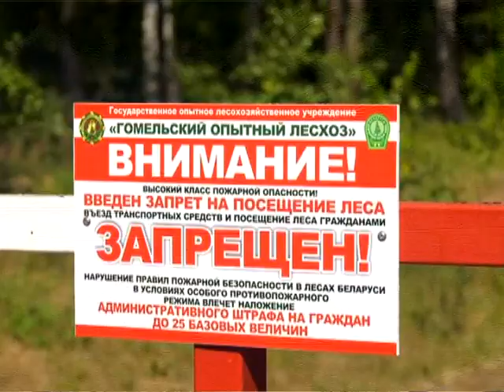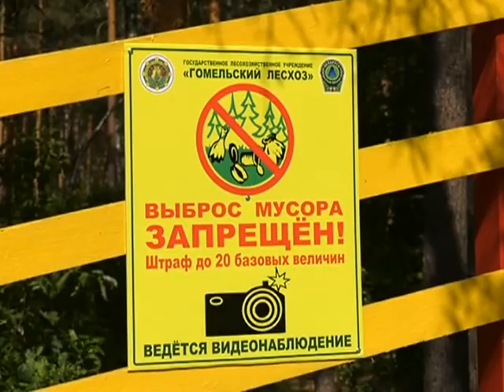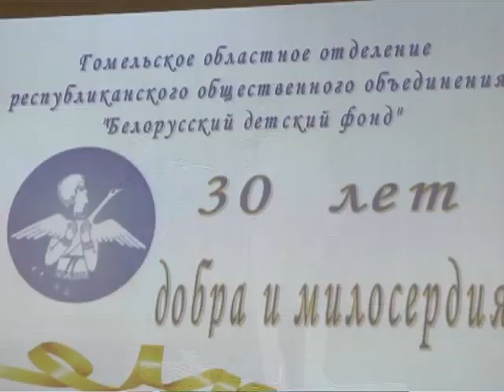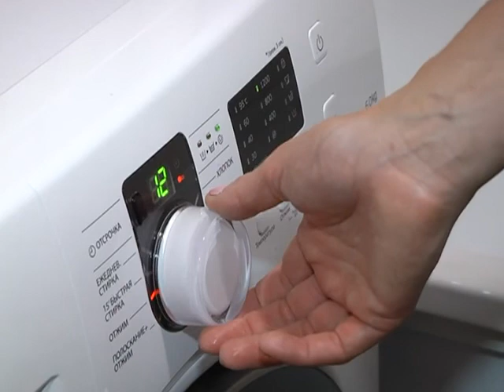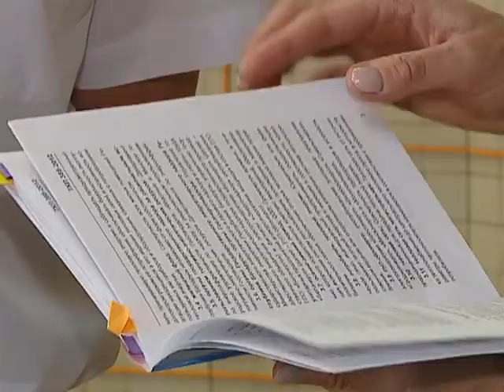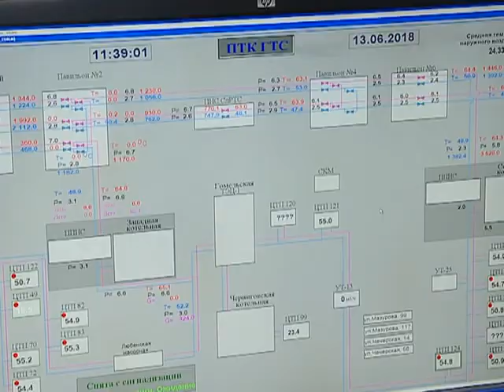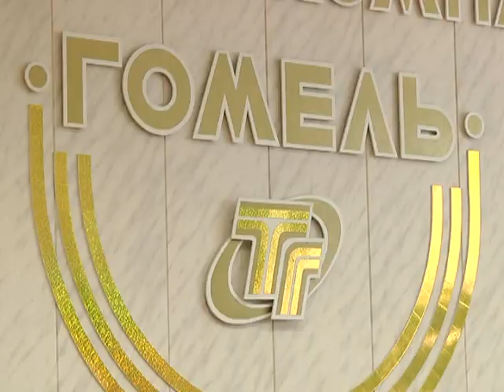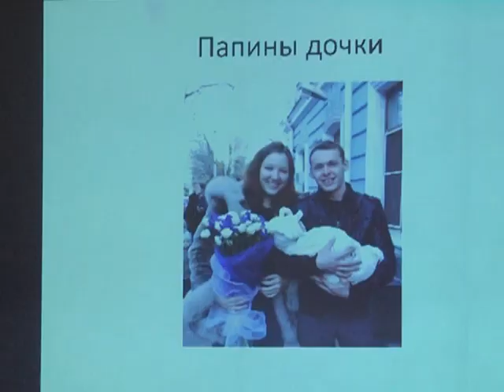17 06 2018 НОВОСТИ НЕДЕЛИ